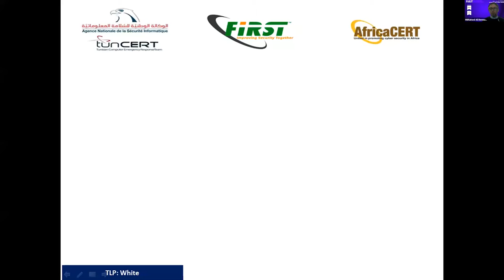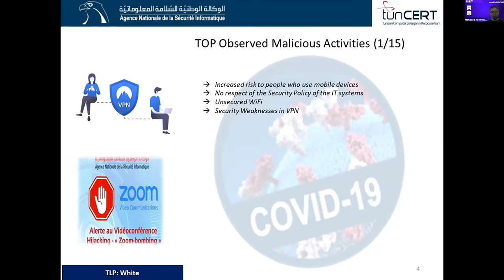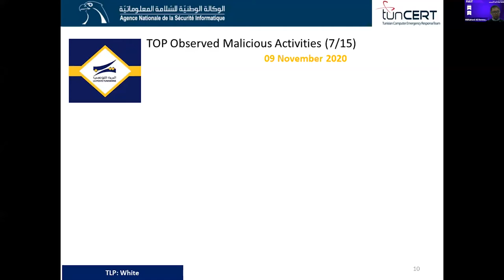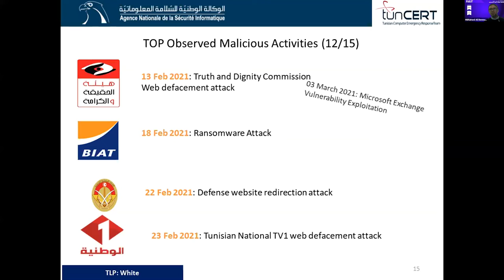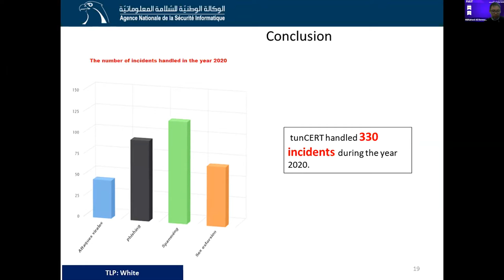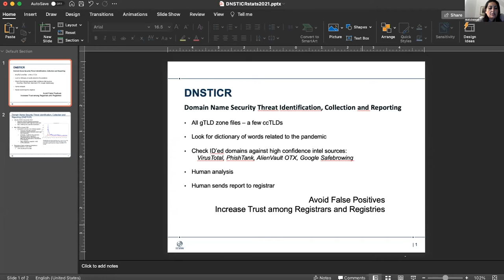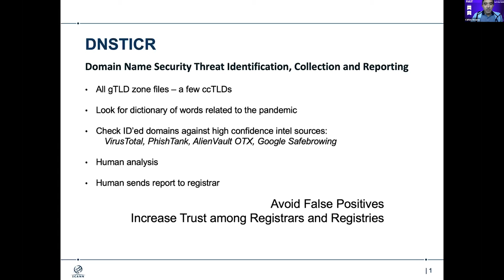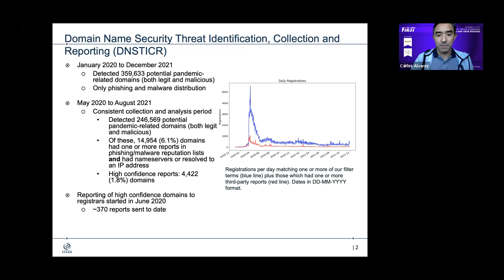Panel: Observed Malicious Cyber Criminality During COVID in the African and Arab Regions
Regional experts will share their experiences and discuss attack trend updates (malware, bots, DDoS, etc.), CSIRT observations, new tendencies, and challenges, malicious and cyber criminality during COVID in the African and Arab regions.

Moderated by:
Wafa Dahmani (ANSI - TunCERT, TN)

Panelists include:
- 00:01:33 Abdul-Hakeem Ajijola (AUCSEG, NG)
- 00:13:54 Mohamed Ali Benmabrouk (Tunisia, TN)
- 00:23:33 Dr. Haitham Al Hajri (Oman National CERT, TN)
- 00:31:55 Carlos Alvarez (ICANN, US)